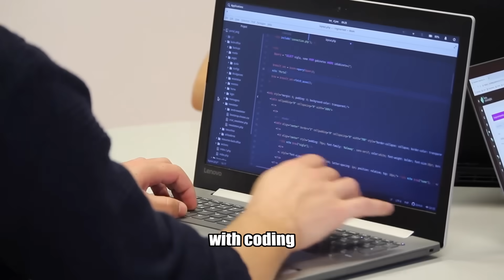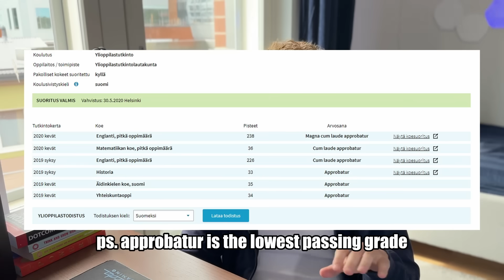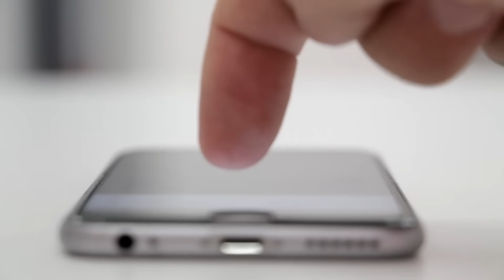How I replaced gaming with coding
Yo! In this video im telling you how I beat my gaming addiction and my journey from a gaming addict to a software engineer.

If you have any questions leave them down in the comments I'll promise that I'm gonna reply to you.

📸 Camera Gear:
- Main camera
- Secondary camera
- Vlogging lens
- Main lens
- Shotgun microphone
- Wireless microphone

Free Background Music (No Copyright)